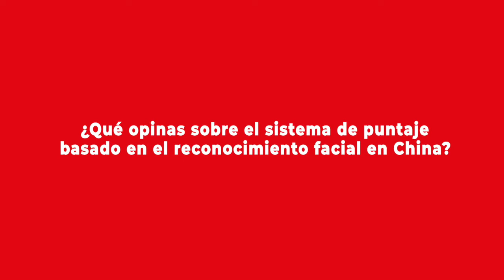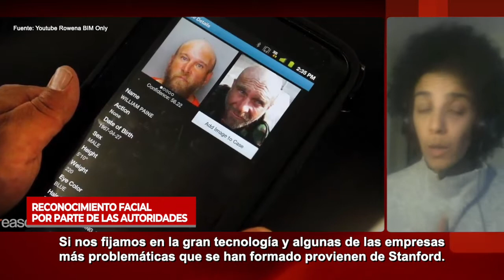Reconocimiento facial por parte de las autoridades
Activista por una Inteligencia Artificial Ética, fue una de las expositoras en el Congreso Futuro 2022. Aprovechamos la oportunidad para conversar sobre su opinión acerca del sistema de puntaje basado en el reconocimiento facial en China. Más detalles de esta entrevista, en el Observatorio Asia Pacífico de la BCN